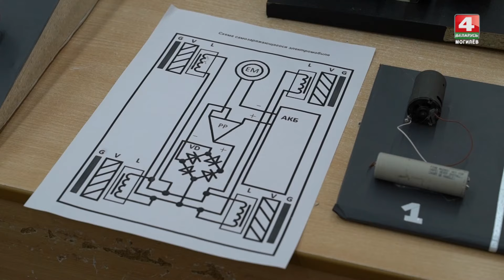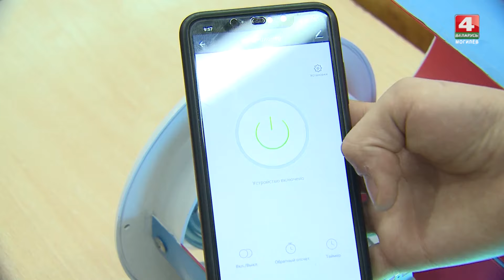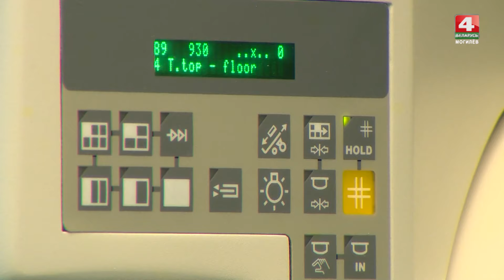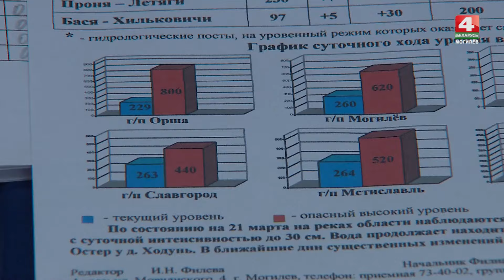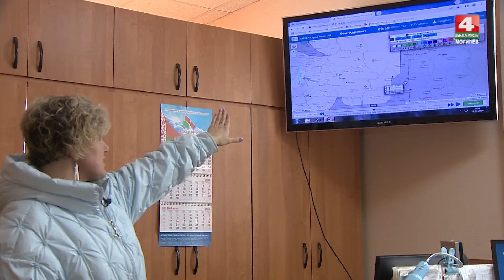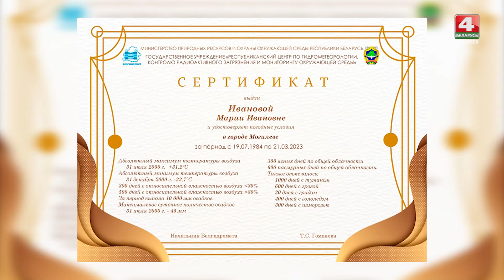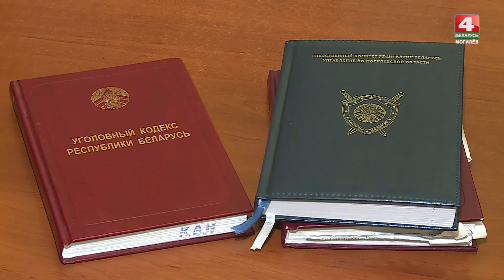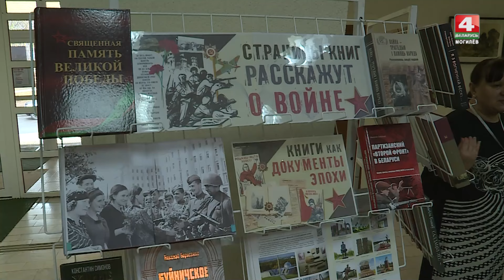Могилевчанин победитель проекта «100 идей для Беларуси»! // Как синоптики делают прогноз погоды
02:40 - Общегородской субботник в Могилеве
05:15 - Никита Калистратов из Могилева — победитель проекта «100 идей для Беларуси»!
10:56 - 24 марта прошел День борьбы против туберкулеза
14:57 - Гидрометслужба в Могилеве